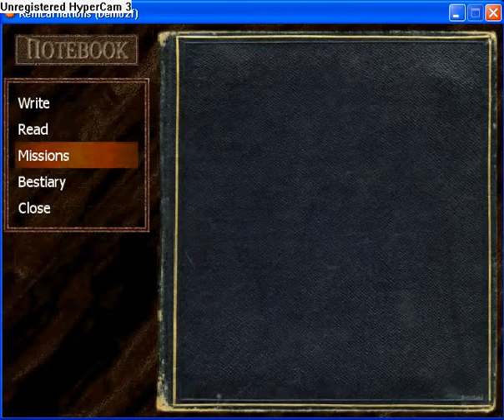Reincarnations part 18.flv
Quest: Missing apprentice
Find and heal him in the desert.